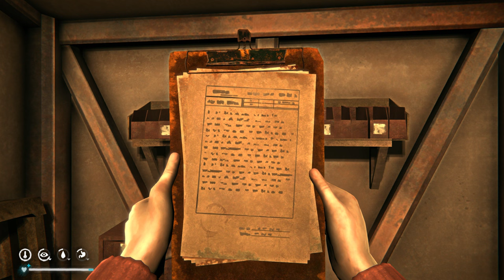The Long Dark DLC part 2 signal void - rifle holster location and last bunker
i also found technical balaclava in this bunker it was in cupboard which you can search not shown in this video